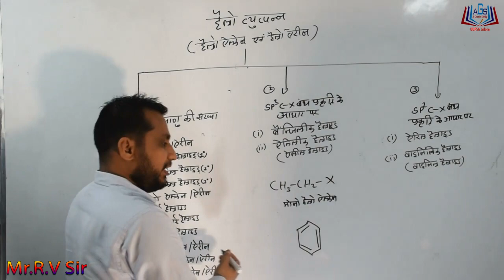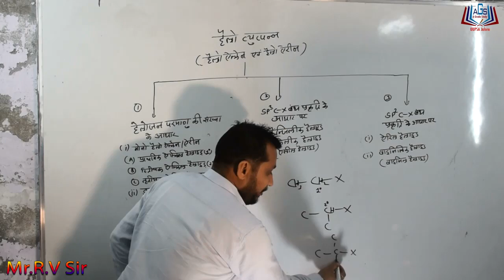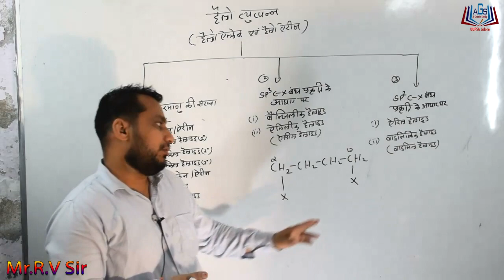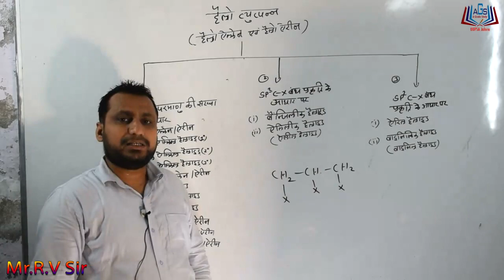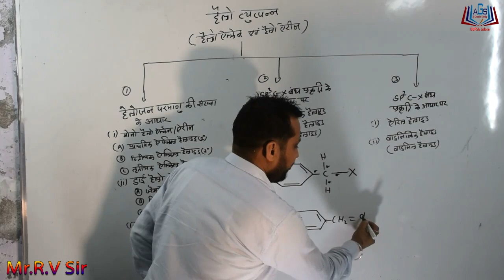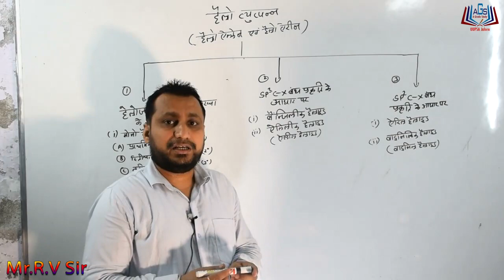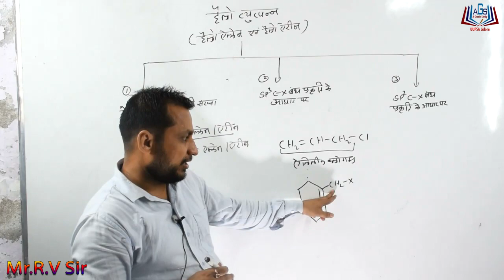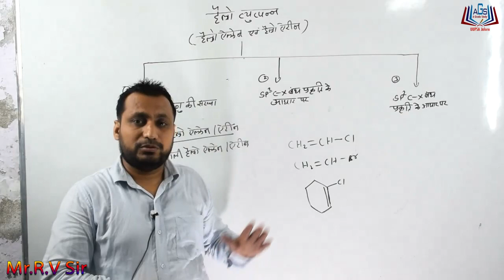||Halo Derivatives|| (Halo Alkane & Halo Arenes) Part-2 By Mr. R.V. Sir